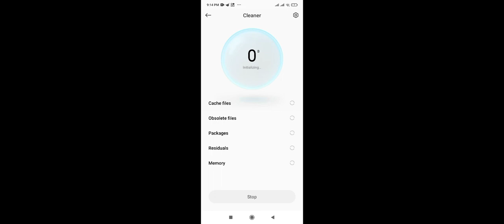Free fire game play l Milkyway games